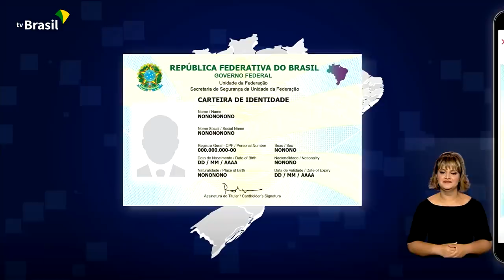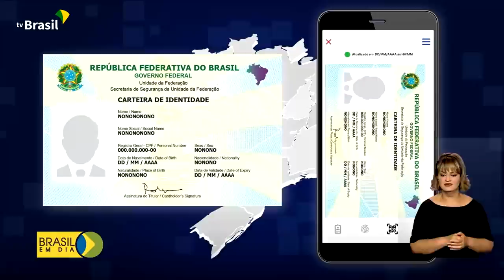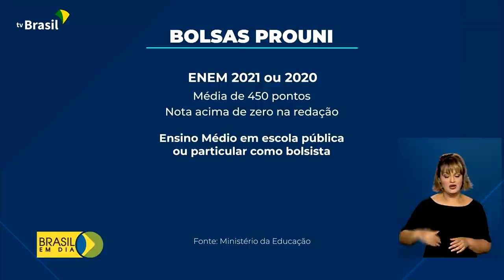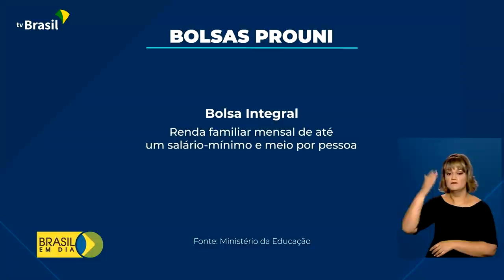Brasil em Dia - 24 de fevereiro de 2022